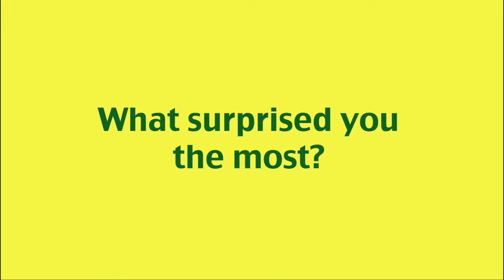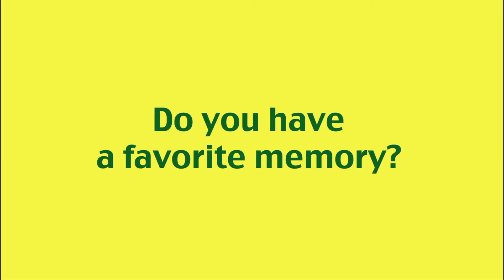US-Brazil Connect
Community Colleges of Spokane students talk about their study abroad experience in the US-Brazil Connect program.